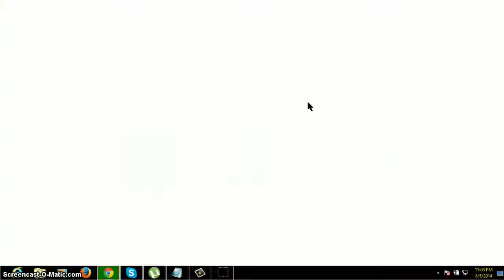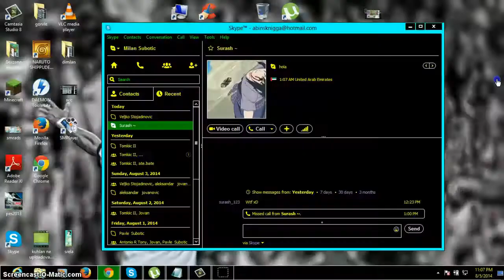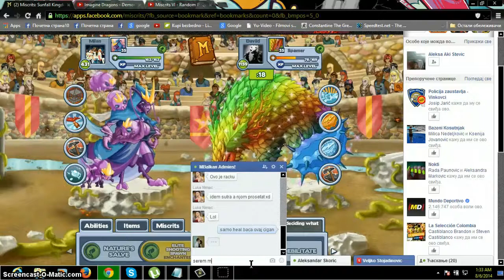Miscrits SK - Random Platinum Arena #27 (Vs SMD)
GG SMD ;D